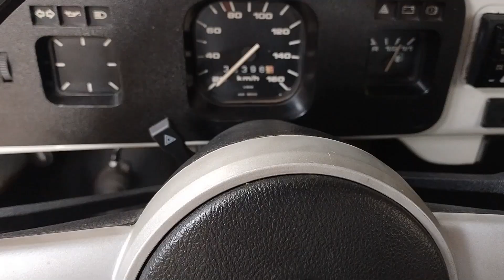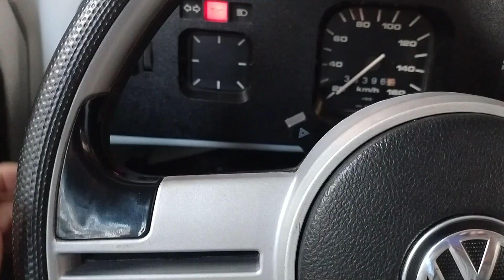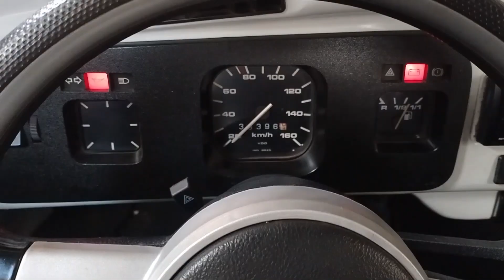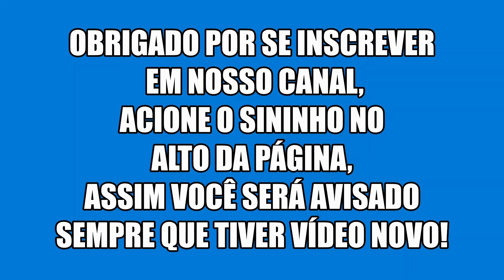Retorno da Seta e Comando da Buzina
Como Funciona o Retorno da Seta e o Comando da Buzina.